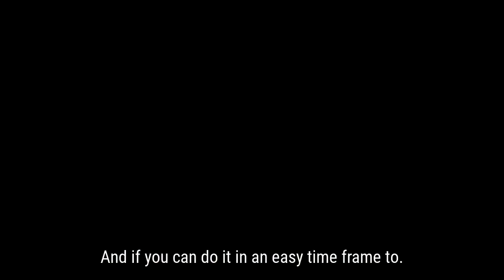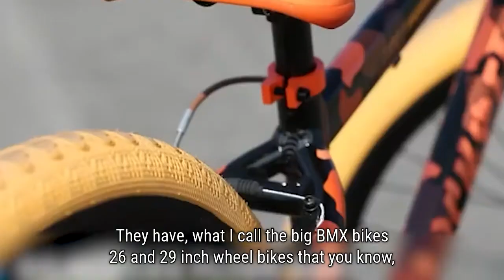Save Money on Gas! Ride a Bicycle to Work, Public Transportation, Errands, Recreation, Fitness & Fun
A bicycle is probably the 2nd most versatile product you own. Smart phones are great, but they can't provide exercise, they don't do errands or take you to the store, they can't provide transportation to work, school, or the local public transit hub, and they are not a source of outdoor recreation and fun. They won't replace your car for most trips and save you hundreds of dollars per month in gas.

Bikes do all of the above. You can get started for under $500 or get a serious bike for under $1000.

Bumstead's has bicycles that are specifically designed for transportation, recreation, off roading, down-hill mountain biking, fitness, and just taking a ride for fun.

Bumstead's caters to family members of any age or skill level. We have beginner bikes for a 5-year old, and fantastic options for an 85-year old.

We are not a pro shop, so you'll never feel "out of place."
But, as a Trek dealer, we can order you any Trek professional bike you'd like.

We also have a complete line of Aventon E-Bikes. There is a big demand for all bikes, but we are seeing a huge climb in sales for e-bikes. They allow you to go further, faster, climb hills, and even ride when you have some injuries that would keep you off of a traditional bike.

Video Produced by Randy Kirk and Associates